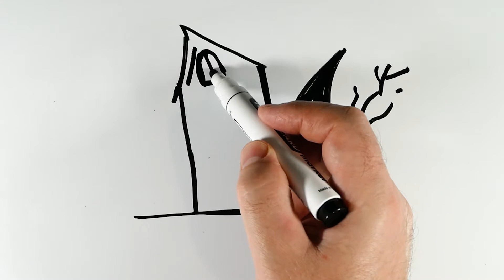How to Draw Haunted House Easy and Fast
How to Draw Haunted House Very Easy and Fast.